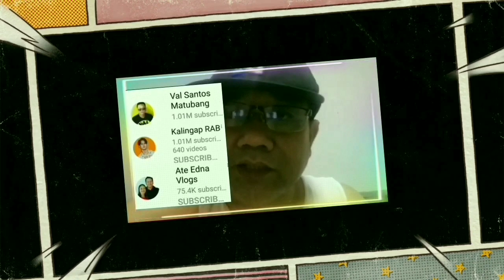Michael naiyak sa subrang saya at pasasalamat/Rp max vlog/Michael/Mark